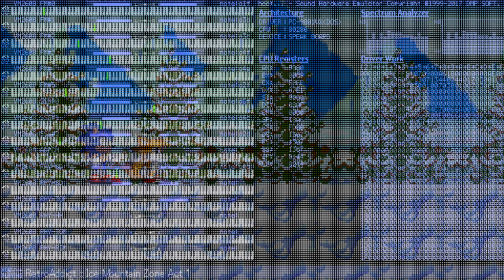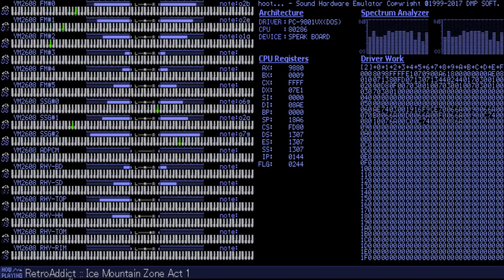[PC-98] Sonic Advance – Ice Mountain Zone Act 1 [OPNA, PMD]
Composers:  Tatsuyuki Maeda
Yutaka Minobe
Sequencer: King Meteor